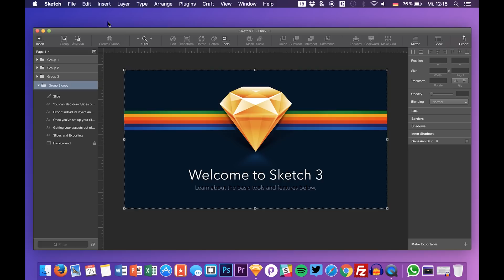Dark Sketch User Interface?